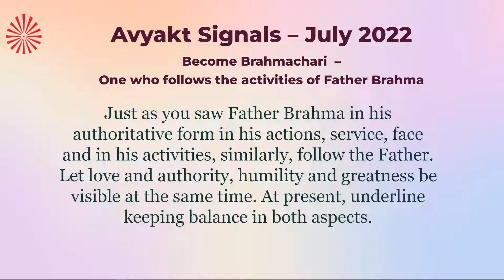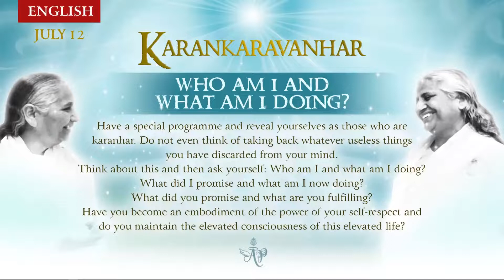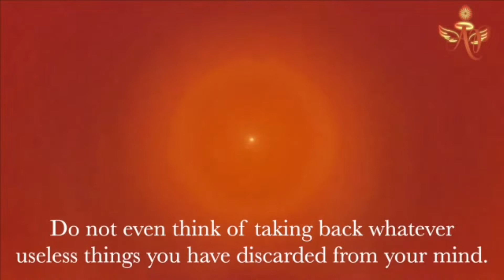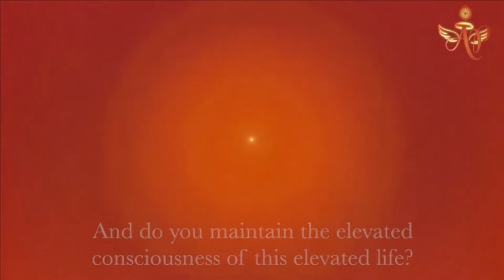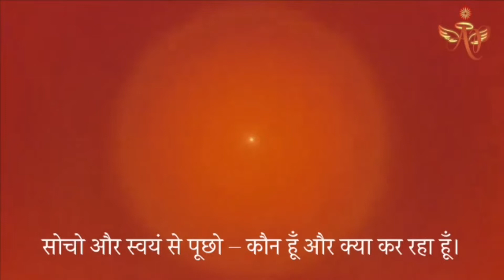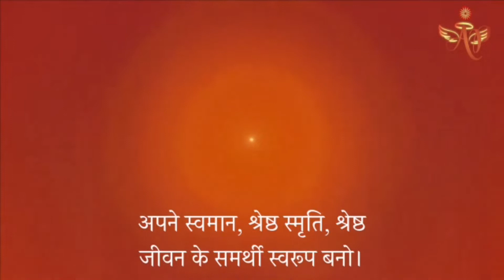Spanish July 11, 2022 Mohini Didi Karankaravarhar Who Am I and What Am I Doing #11